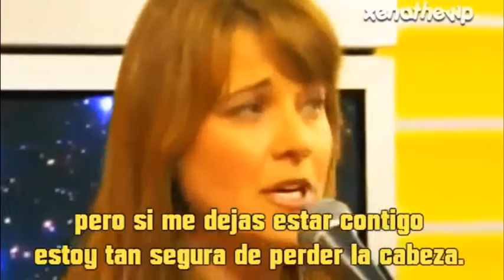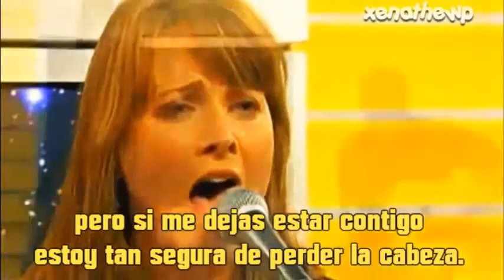Lucy Lawless - You Heart is as Black As Night (Sub.Spanish)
Just Only Promotion!